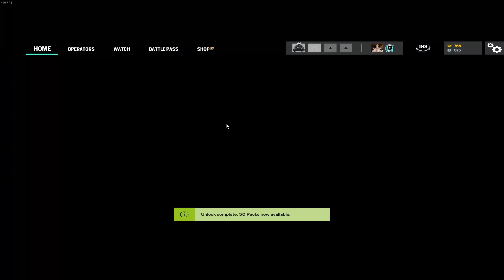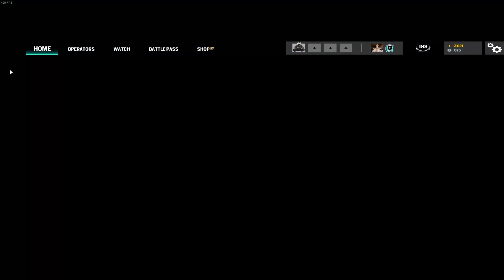50pack extravaganza!!! MANY BLACK ICE VERY GOOD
enjoy me gettin all the black ice while listening to 97.1 classic rock.